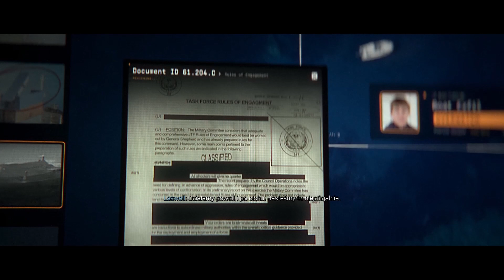Call of Duty MWII #5: Ręka Boga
Dzień dobry moi drodzy Państwo, w dzisiejszym materiale zajmiemy się rozdrabnianiem członków kartelu narkotykowego na atomy za pomocą AC-130, myślę że będziemy się świetnie bawić, zapraszam.